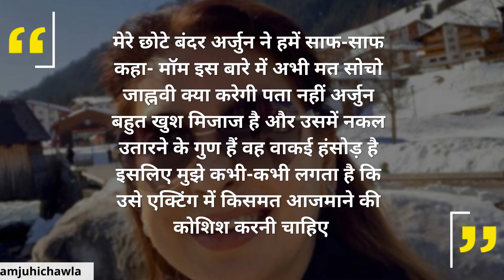Juhi Chawla Confirms ; Her Son Wants To Be An Actor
Actress Juhi Chawla believes that her son son Arjun would turn out to be a very good actor as he is very good at mimicking others and has the quality of making people laugh.